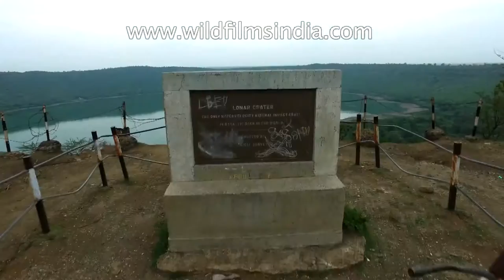Lonar Crater in India : is this what killed off the dinosaurs in the Deccan Traps?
Aerial view of Lonar, home to world’s third largest crater, is a prime tourist destination in the state of Maharashtra. The Lonar crater, located in Buldana district of Maharashtra is believed to have been formed when a meteorite crashed into the earth.

Initially believed to be of volcanic origin, the Lonar lake is now recognized as to have been created by the hypervelocity impact of either a comet or a meteorite about 52,000 years ago. The collision formed a crater which is 1.83 km wide and 150 metres deep. Lonar Lake has a mean diameter of 1.2 km and is about 137 metres below the crater rim.

Situated on the outskirts of Lonar town, British officer J E Alexander was the first European to visit the crater in 1823. The crater and lake has also been mentioned in the Skanda Puran, the Padma Puran and even the Ain-i-Akbari. Apart from tourists, the Lonar crater also attracts scientists who come to study it.

The crater is one of the unique natural formations in the world.
The lake within the crater is both saline and alkaline in nature. The lake water contains various salts or sodas. When the water level reduces due to evaporation during dry weather, large quantities of sodas are collected.

Low hills which surround the lake are covered with jungle. Dense tree cover about a mile broad surrounds the crater. The jungle is home to several species of wildlife including peafowl, chinkara and gazelles. Migratory birds also flock to the lake during winter months making it an ideal place for bird-watchers and wildlife enthusiasts. Resident and migratory birds include the brahminy ducks, shell-ducks (European migrants), herons, red-wattled lapwings, baya weavers, parakeet hoopoes, larks swallows are found on the lake.